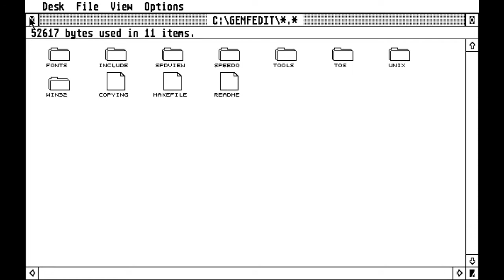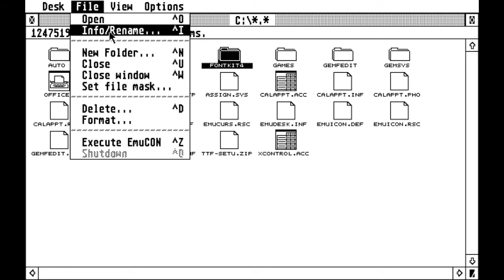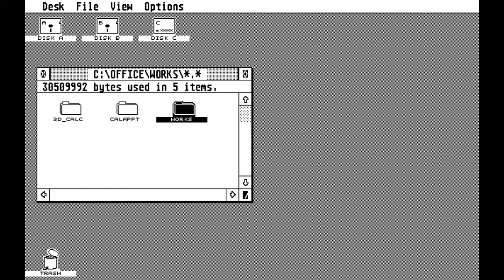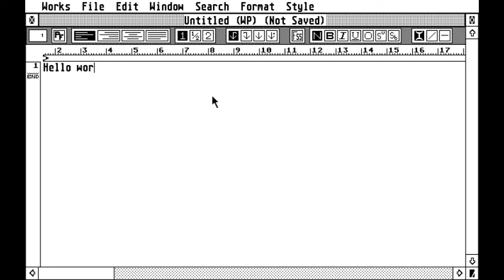EmuTOS. A quick look at the Open Source TOS replacement for Atari ST Computers and Clones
Hello everyone,

This is a small presentation of emutos, an open source replacement of TOS, the operating system of the Atari ST family of computers which has been known to run on other 68K based computers such as the Amiga. Also you can use it to boot FreeMiNT on your favourite emulator or virtual machine (I am looking at you ARaNyM). It supports many languages (including Greek) and it has a builtin hard disk driver.

We are going to take a look at it on a Hatari emulated Atari STE.

This video was partially inspired by Vincents channel. He has english subs so si vous ne pouvez pas parler francais, ce n'  est pas une probleme.